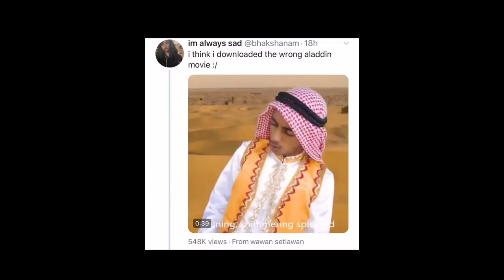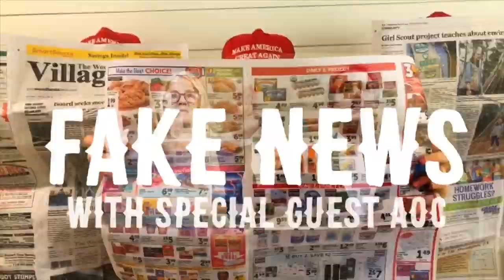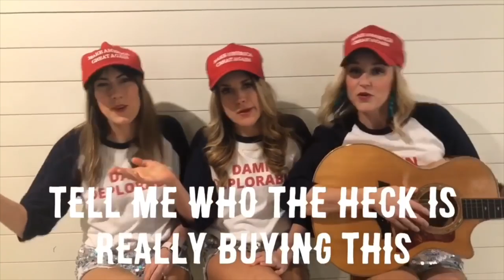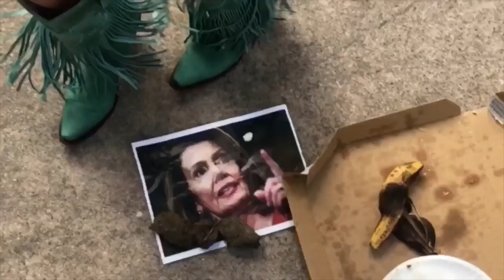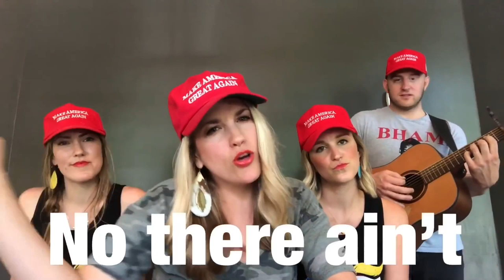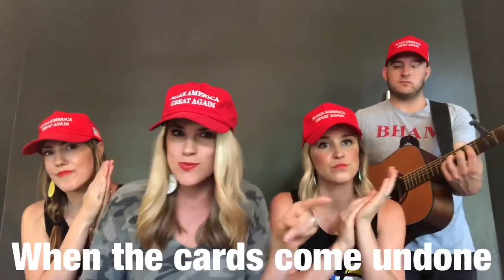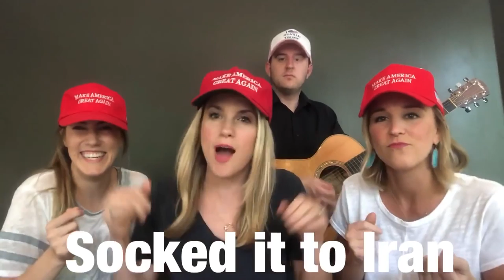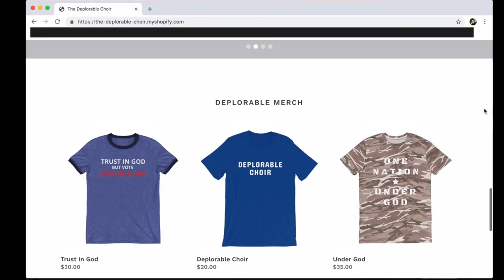"The Deplorable Choir" are... awful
wow these girls really saw the white girl rapping videos on twitter and said hold my beer huh.

hI HELLO I HOPE U GUYS ARE HAVING A GOOD WEEK SO FAR : )
After I saw the viral video of “The Deplorable Choir” i knew i had to make a video on it and funny enough some of y’all sent it to me yesterday as well so here it is! i was going to wait to post this for sunday but honestly why not now :PPP i have literally no words for what you guys are about to watch so please prepare yourselves and your ears to say the least dlkfjgldkfg

aNYWAYS I hope you guys enjoy the video LOVE YALL TY FOR WATCHING U SWEATY SWEATIES AND ILL SEE U ON SUNDAY :)))

// OTHER VIDEOS WEOOOO